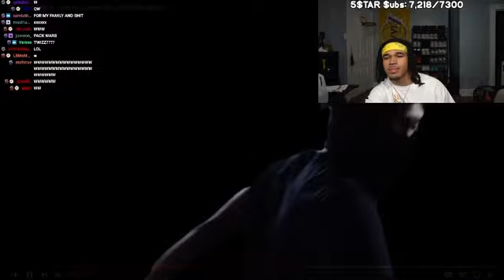PlaqueBoymax Reacts to Yuno Miles Martin Luther King